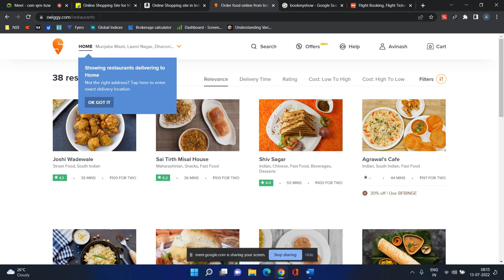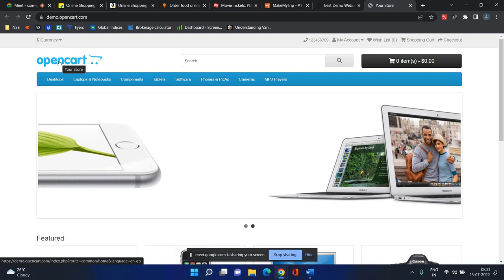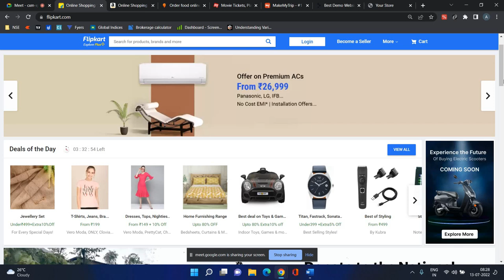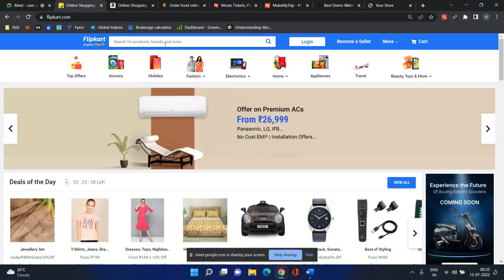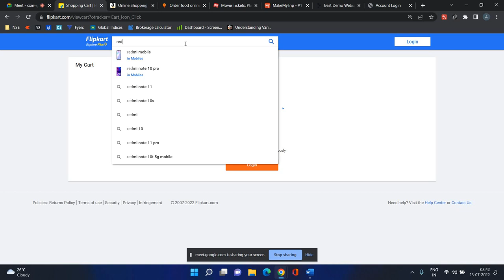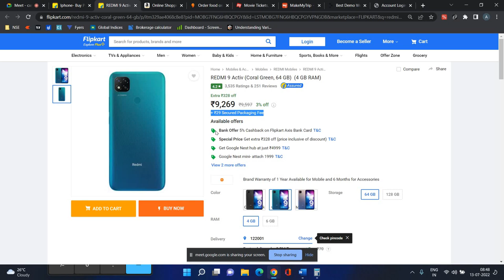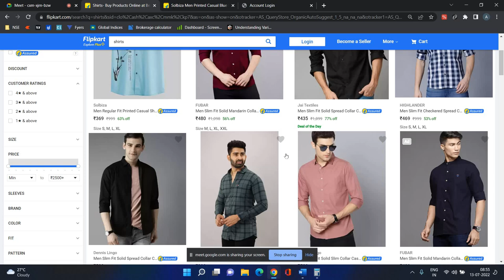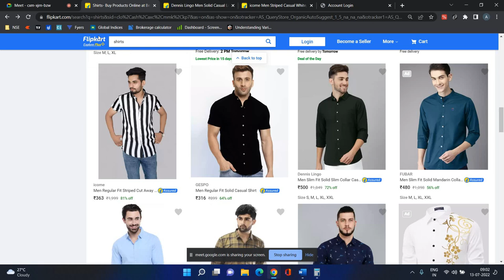e-Commerce Domain Knowledge and Test Scenario's Part -3rd 13th July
e-Commerce Domain Knowledge and Test Scenario's